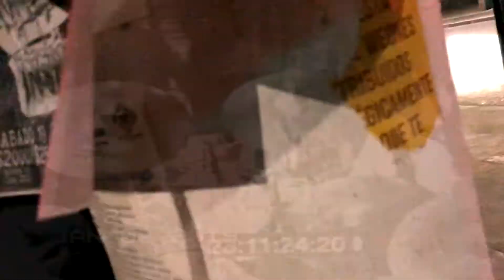BOMBA SONORA #02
La Caliya Project presenta: BOMBA SONORA #02

SABADO 19 DE ENERO DEL 2019
21:00 HRS EN PUNTO!!!
VALOR? $2.000 (Antes de las 21:29 hrs) $2.500 (Despues de las 21:30 hrs)
DONDE? EL VAGON - EX ESTACIÓN, LA CALERA

*CUIDA EL ESPACIO!